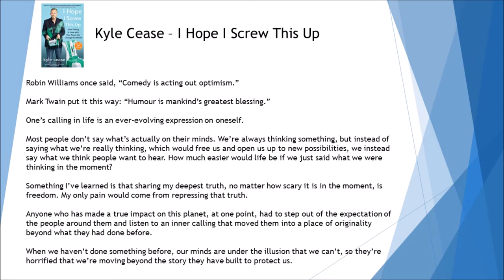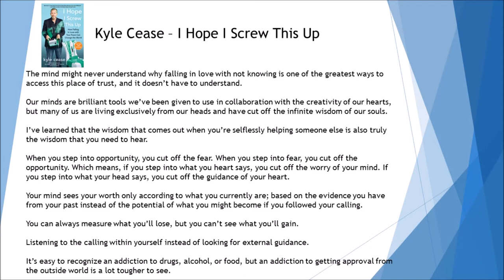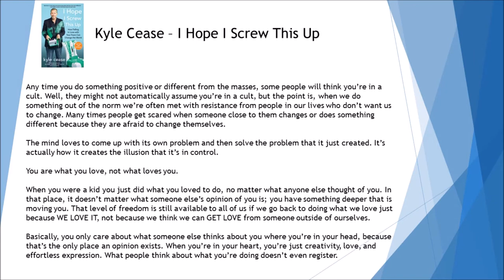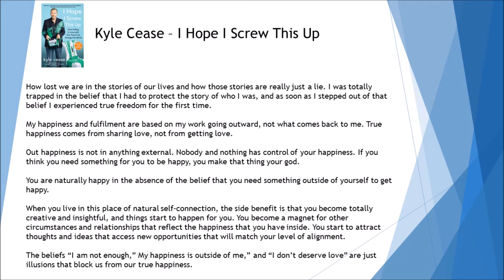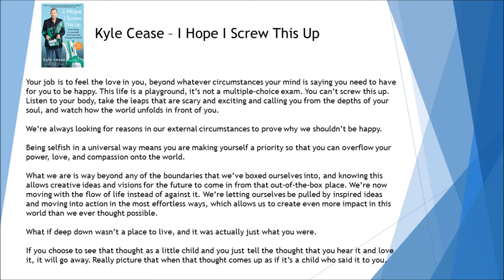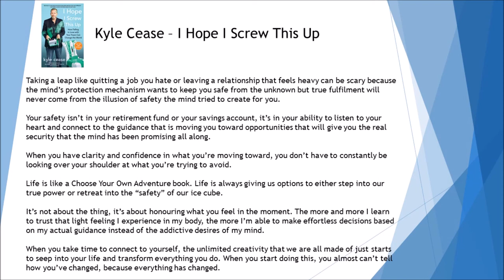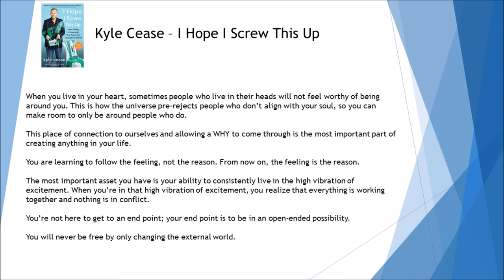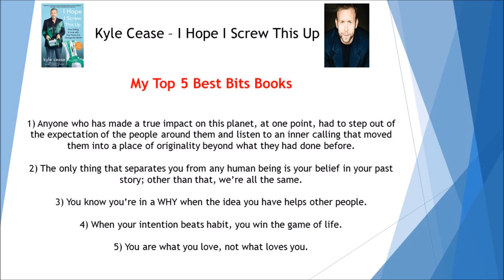I Hope I Screw This Up | Kyle Cease | Book Summary